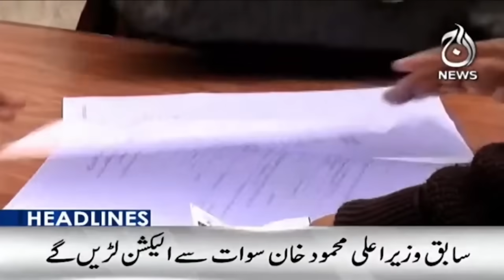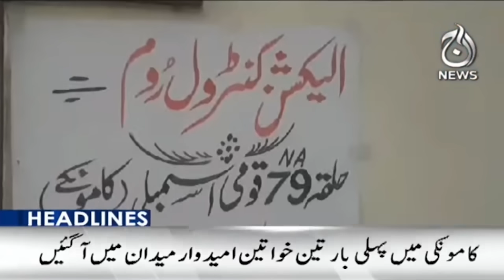Battle over the PTI bat sign | PTI Election Commission | 8AM Headlines - Aaj News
8AM Headlines: Battle over the PTI bat sign  | PTI Election Commission - Aaj News

Spot Light With Munizae Jahangir:
shorturl.at/gwFU6